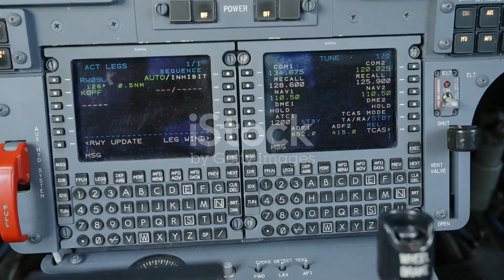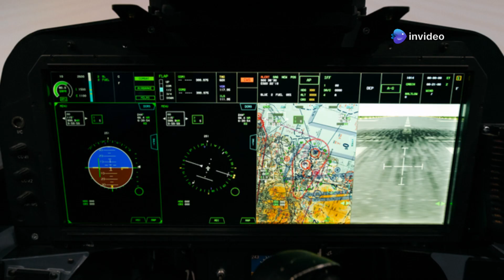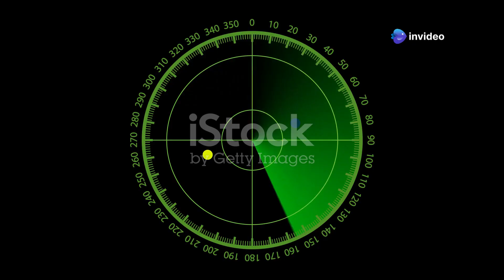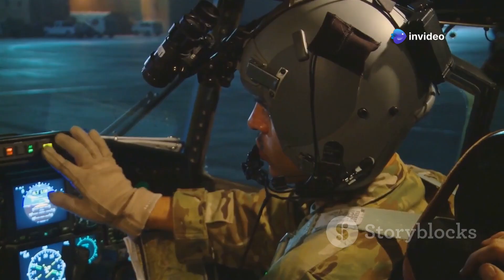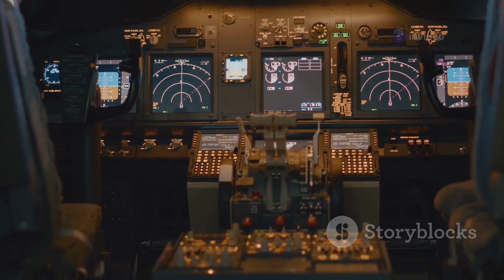Sweden's Gripen E: The Fighter Jet That's Turning Heads Worldwide!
Discover the revolutionary Gripen E, Sweden's cutting-edge fighter jet that's redefining air combat! In this 10-minute deep dive, we’ll explore the jet’s advanced technology, unmatched agility, and impressive capabilities that are turning heads around the globe. From its innovative avionics to its multirole versatility, the Gripen E stands out as a game-changer in modern warfare. Join us as we analyze its design features, performance in various missions, and how it compares to other leading fighter jets. Don’t miss out on this exciting look into the future of aerial dominance!